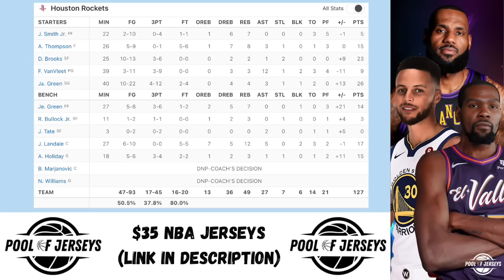Chicago Bulls vs Houston Rockets Full Game Highlights | Mar 21 | 2024 NBA Season